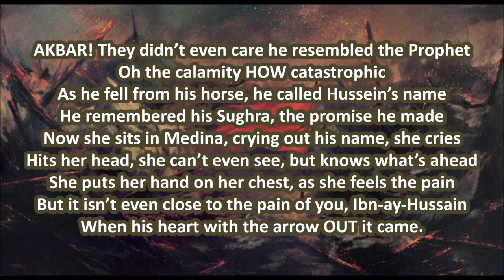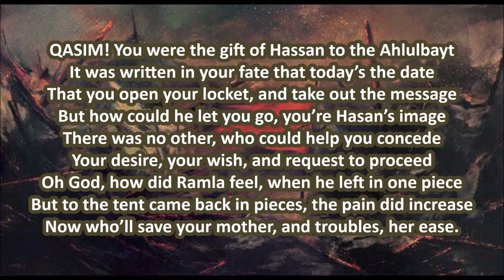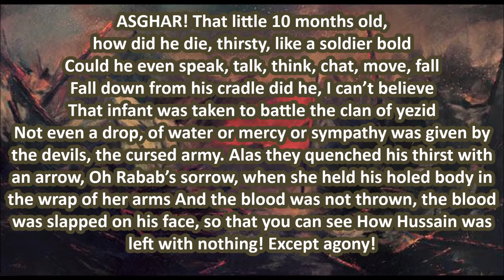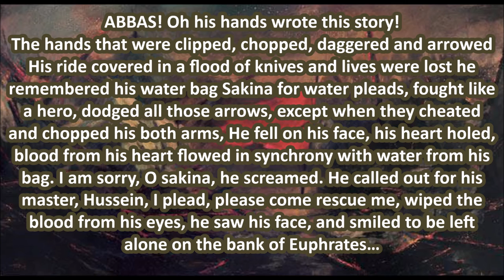Spoken Word - THE STORY OF HUSSAIN - | TEAC786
Spoken word narrating the tragedies that Imam Hussein a.s. had to face during the battle of Karbala of his brother and children.

Written by:
Isha Sadiq Haider

Words:

Let’s now listen to the story of Hussain
A story-filled with horror, grief and pain
No difference
Was seen in a child or grown man
When they trampled their horses, and bodies were slain.

AKBAR! They didn’t even care he resembled the Prophet
Oh the calamity HOW catastrophic
As he fell from his horse, he called Hussein’s name
He remembered his Sughra, the promise he made
Now she sits in Medina, crying out his name, she cries
Hits her head, she can’t even see, but knows what’s ahead
She puts her hand on her chest, as she feels the pain
But it isn’t even close to the pain of you, Ibn-ay-Hussain
When his heart with the arrow OUT it came.

QASIM! You were the gift of Hassan to the Ahlulbayt
It was written in your fate that today’s the date
That you open your locket, and take out the message
But how could he let you go, you’re Hasan’s image
There was no other, who could help you concede
Your desire, your wish, and request to proceed
Oh God, how did Ramla feel, when he left in 1 piece
But to the tent came back in pieces, the pain did increase
Now who’ll save your mother, and troubles her ease.

ASGHAR! That little 10 months old,
how did he die, thirsty, like a soldier bold
Could he even speak, talk, think, chat, move, fall
Fall down from his cradle did he, I can’t believe
That infant was taken to battle the clan of yezid
Not even a drop, of water or mercy or sympathy was
given by the devils, the cursed army.
Alas they quenched his thirst with an arrow,
Oh Rabab’s sorrow, when she held his holed body in the wrap of her arms
And the blood was not thrown, the blood was slapped on his face, so that you can see
How Hussain was left with nothing! Except agony!

ABBAS! Oh his hands wrote this story!
The hands that were clipped, chopped, daggered and arrowed
His ride covered in a flood of knives and lives were lost he remembered his water bag
Sakina for water pleads,
fought like a hero, dodged all those arrows,
except when they cheated and chopped his both arms,
He fell on his face, his heart holed, blood from his heart flowed in synchrony with water from his bag.
I am sorry, O sakina, he screamed. He called out for his master, Hussein, I plead, please come rescue me, wiped the blood from his eyes, he saw his face, and smiled to be left alone on the bank of Euphrates…